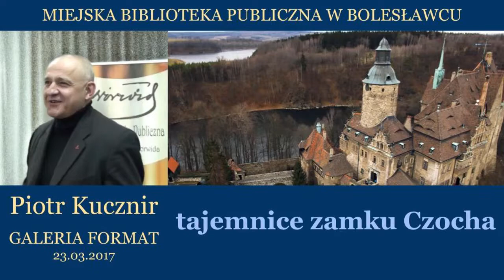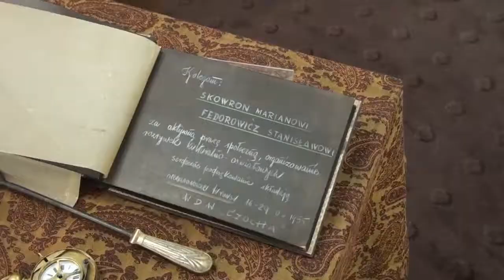Piotr Kucznir tajemnice zamku Czocha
Piotr Kucznir, regionalista, publicysta, zakochany w Dolnym Śląsku i Łużycach, członek kilku stowarzyszeń historycznych. Pisze w prasie regionalnej, współtworzy programy telewizyjne na temat historii zamku Czocha. Jest także przewodnikiem po zamku Czocha. 23 marca spotkał się z młodymi i starszymi czytelnikami MBP w Bolesławcu.